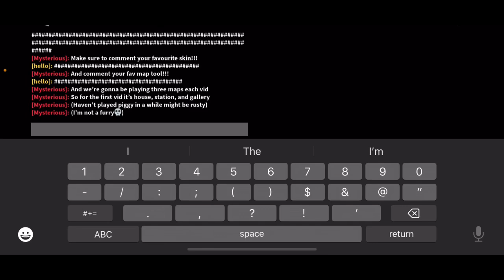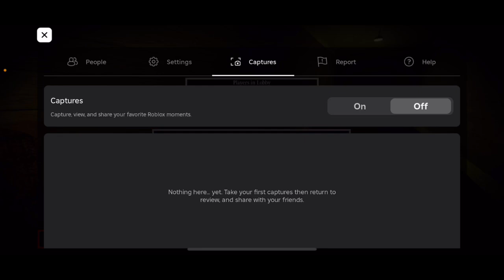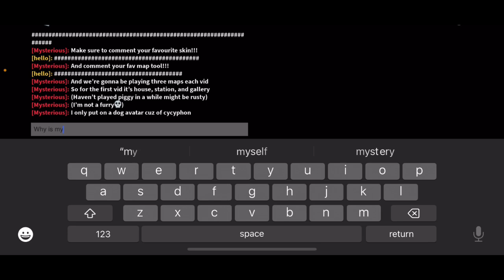Piggy Chapter 1 Book 1 Ft. NotCycphon